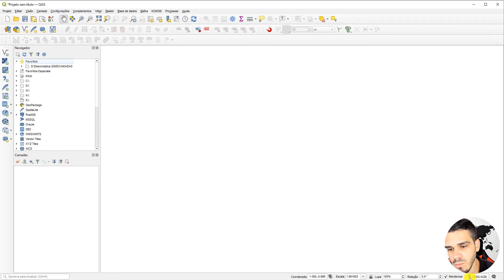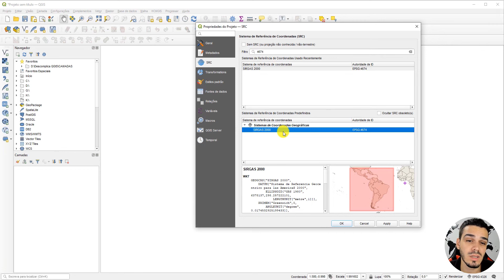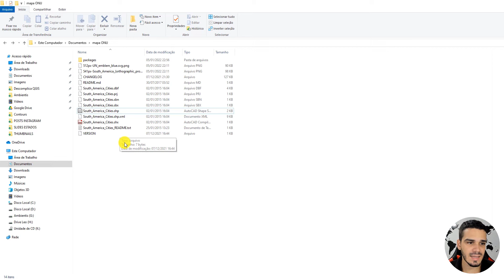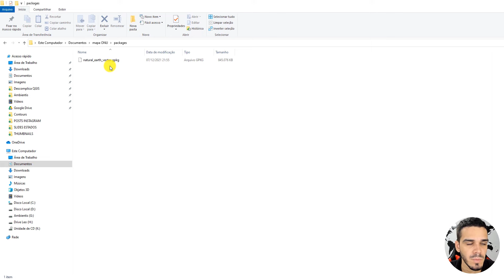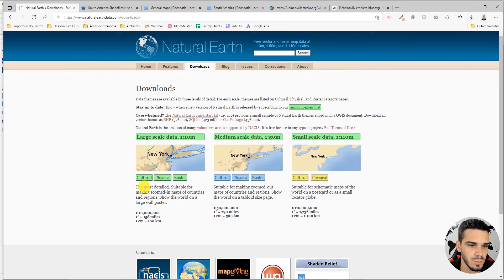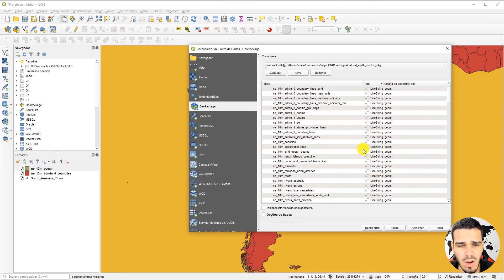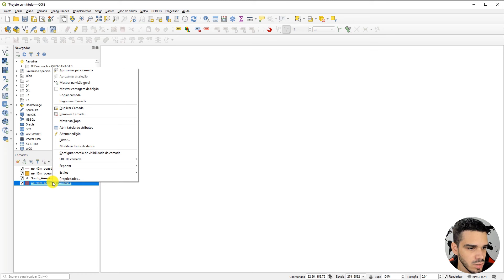Aula 03 - Introdução ao QGIS (Interface, Primeiros Passos) [CURSO QGIS PARA INICIANTES]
Nesta aula do nosso curso gratuito de QGIS, conheça a interface do QGIS e dê seus primeiros passos no programa para entender como o QGIS funciona.